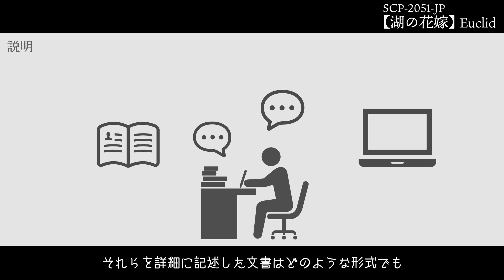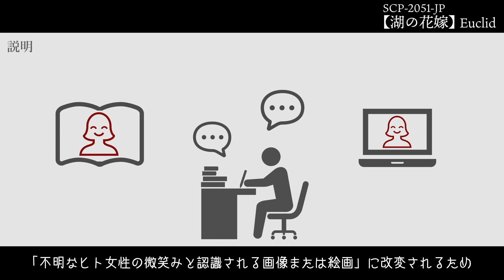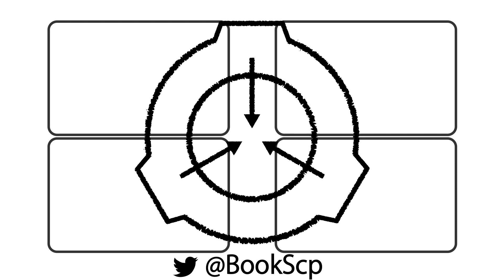【SCP-2051-JP】湖の花嫁【SCP紹介】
Item #: SCP-2051-JP
湖の花嫁

Author:p51